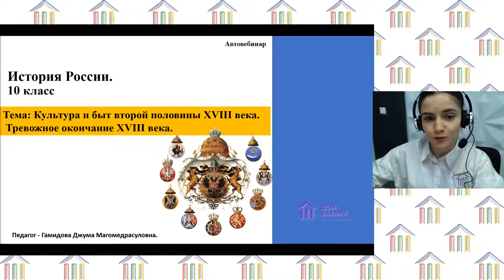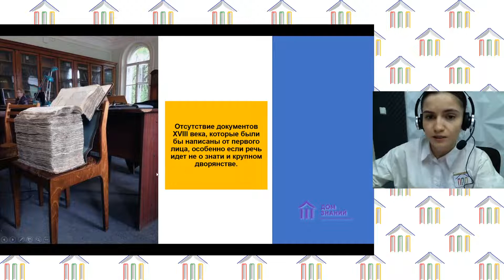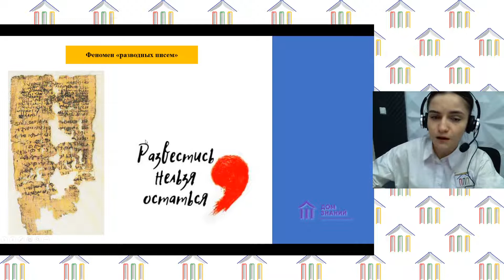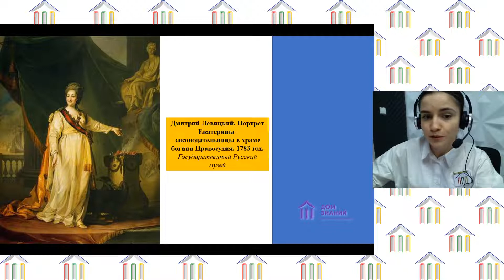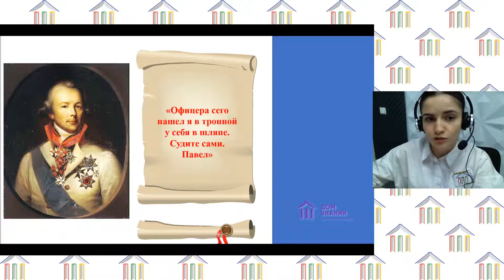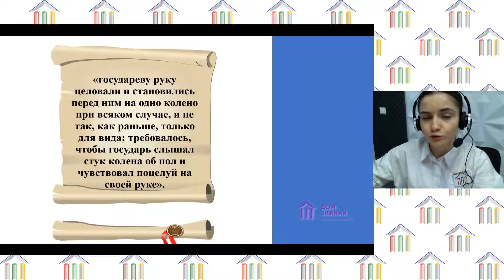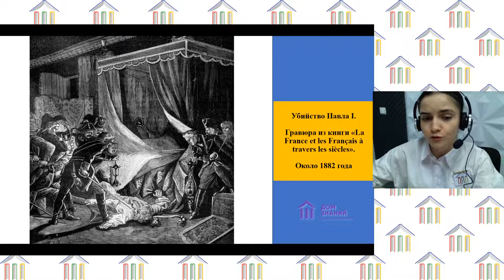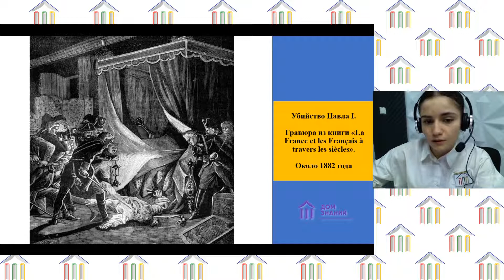10 Класс. История. Гамидова Д.М. Тема: "Культура и быт второй половины XVIII века..."